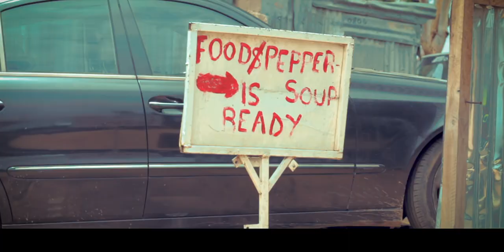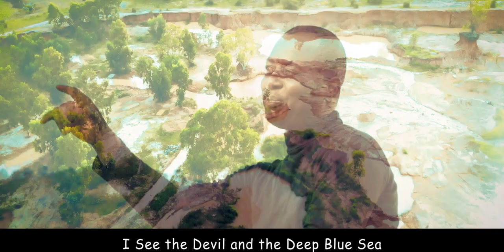Attah Ivo - Shidon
Official Gospel Music Video for the song "Shidon", officially released in September 18, 2020.